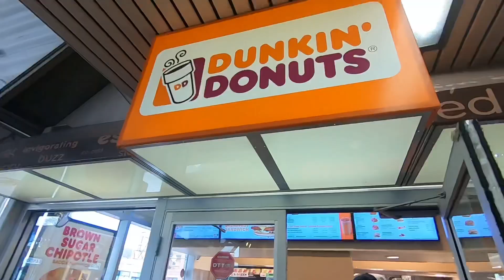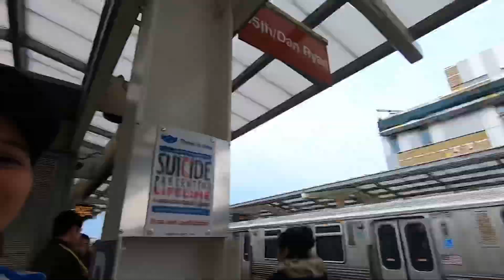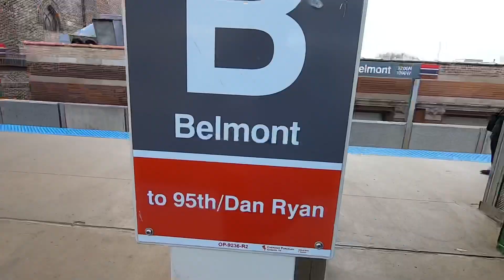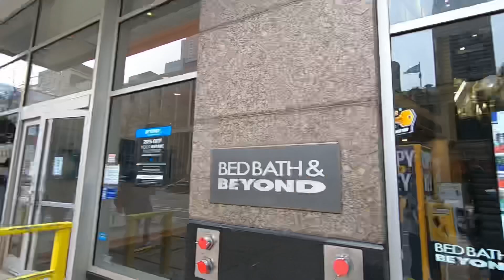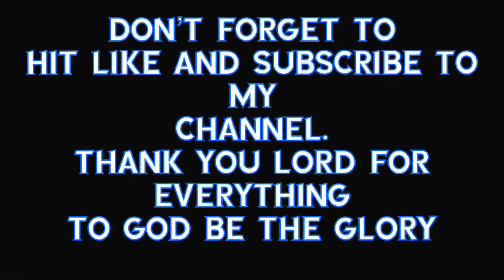BUHAY SA AMERIKA| DAY OFF| PUBLIC TRANSPORTATION IN AMERICA|PINOY ABROAD| DOWNTOWN CHICAGO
hi! Beshies! hope you like my new vlog 😆 this video will feature brown line and red line train stations and down town chicago with our friendships.

God bless you more and to God be the glory

DAY OFF| BUHAY NURSE SA AMERICA| US RN| PINOY NURSES| LIFE OF PINOY NURSES IN AMERICA